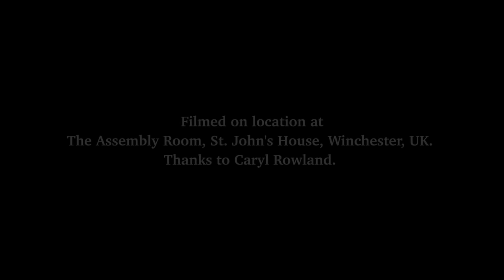Second Movement - Marvin B. Naylor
Film made by Gary J Brady for Total Thrive Productions to accompany " Second Movement " - composed and performed by Marvin B. Naylor. Starring Marvin B. Naylor, Oliver Curtis and Dominique Jurd. Filmed on location at the Assembly Room, St. John's House, Winchester, UK - thanks to  Caryl Rowland . Post Production at Shed 13b Greenwich.Music recorded and mixed at Greenhill Rd, Winchester and Shed 13b Greenwich by Gary J Brady. Mastered by Jeff Mortimer.